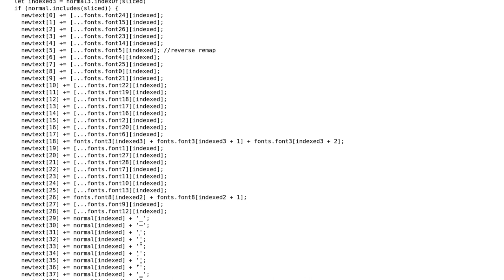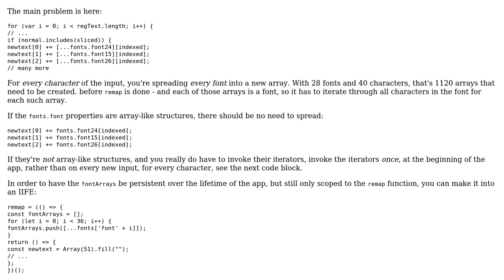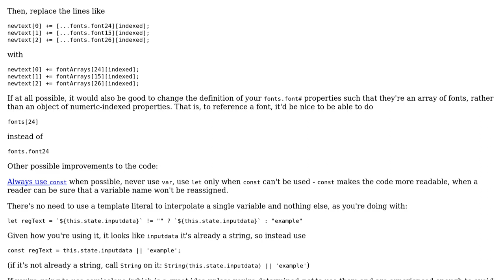Code Review: How to change the text in the flatlist items with improved performance?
With thanks & praise to God, and with thanks to the many people who have made this project possible! You are responsible for your own actions.